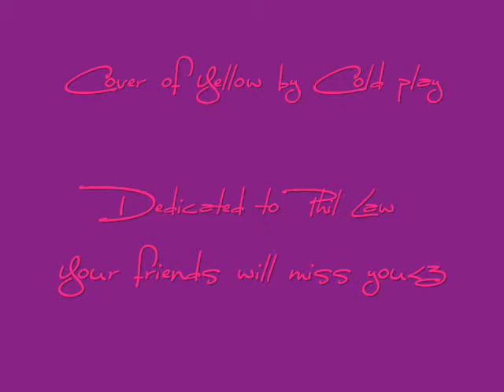Yellow Cover x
Me singing Yellow by Coldplay

Dedicated to Phil Law,
I never knew you:/ but I knew who you were
and you are too young to of left :( x